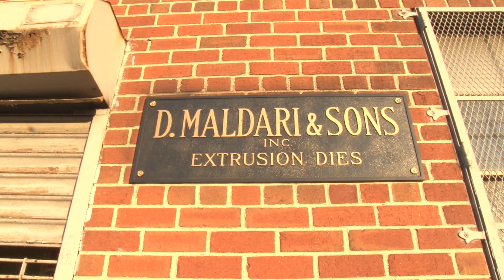I. DeFrancisci & Son Vintage Die Washer for Pasta Dies from Circa 1920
Circa 1920 die washer for cleaning pasta / macaroni / spaghetti dies. This machine was built by I. DeFrancisci & Son, 219 Morgan Avenue, Brooklyn, New York and was in use for many years by D. Maldari & Sons, 557 3rd Avenue, Brooklyn, New York. It was taken out of service in 2020 and given to DEMACO.

 Video taken at D. Maldari & Sons Extrusion Dies, 557 3rd Avenue, Brooklyn, New York on September 19, 2019.